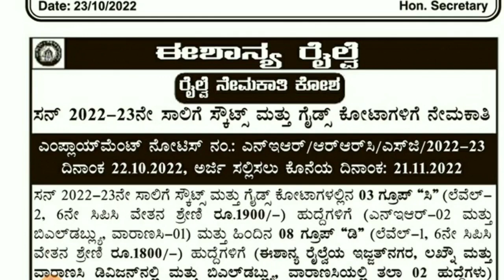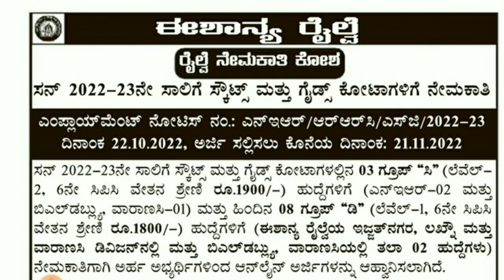ರೈಲ್ವೇಯಲ್ಲಿ ಖಾಲಿ ಇರುವ ಗ್ರೂಪ್ ಸಿ & ಡಿ ಹುದ್ದೆಗಳಿಗೆ ಅರ್ಜಿ ಆಹ್ವಾನ| RRC Recruitment